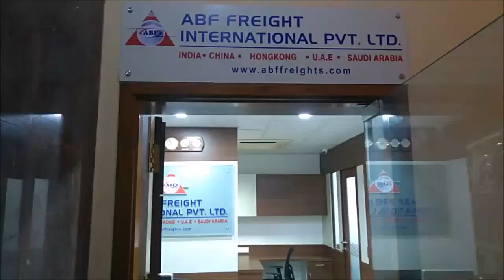ABF FREIGHT INTERNATIONAL PVT.LTD. , CHENNAI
ABF FREIGHT INTERNATIONAL PVT.LTD. , CHENNAI OFFICE